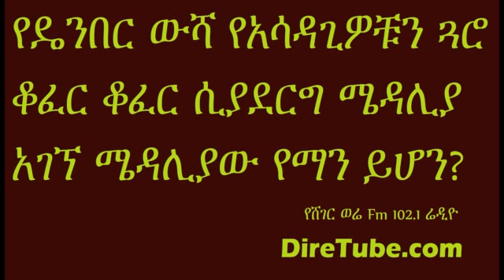top story sheger news mar 25 2015